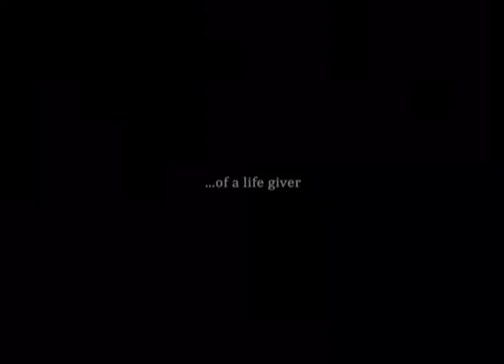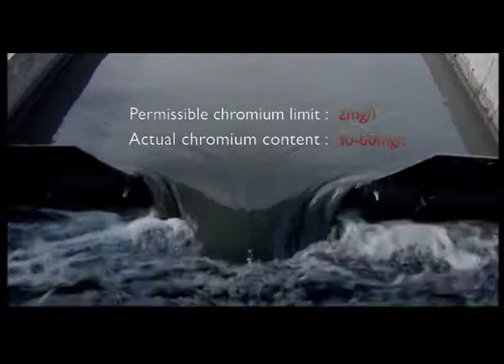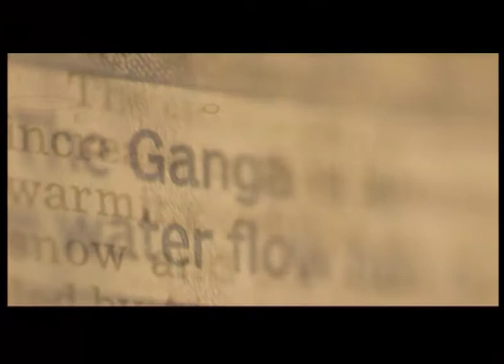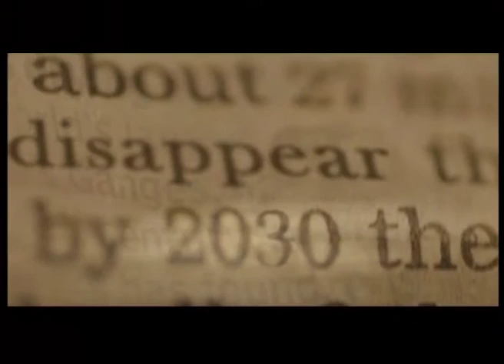Deeply Superficial - Full movie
WHO documentary follows the river Ganges in India, Nepal and Bangladesh to look at how water pollution affects the health of millions of people who live on the banks of the river. The film also showcases some sustainable ways of water and waste management. Produced by WHO, Regional Office for South-East Asia (WHO/SEARO), New Delhi.